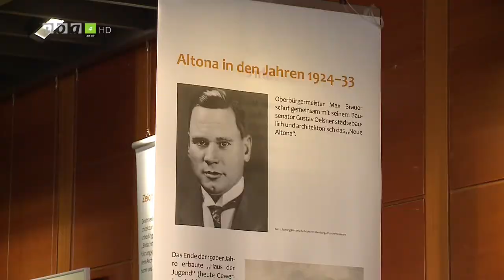Noa4 TV: Ausstellung Werner Jakstein und die Architektur der Stadt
Die Ausstellung "Werner Jakstein und die Architektur der Stadt - Ein Leben für die Baukultur in Altona" ist noch bis zum 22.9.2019 in der Stabi Hamburg zu sehen

Kameramann: Chris Gedenk
Sendung aufgezeichnet am 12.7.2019 in der Stabi Hamburg, produziert von NOA4 TV